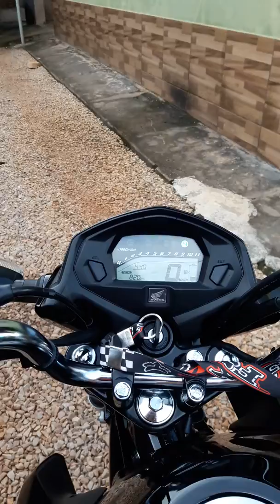Fan 160 2019 🏍🏍🏍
Fan 160 2019 completa top top 🏍🏍🏍